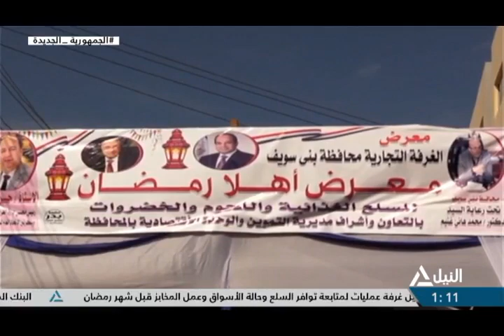ملفات 21-03-2023 الاستعدادات لشهر رمضان وجهود الدولة لتوفير كافة مستلزمات الشهر الفضيل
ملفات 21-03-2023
الاستعدادات لشهر رمضان وجهود الدولة لتوفير كافة مستلزمات الشهر الفضيل
صلاح عامر - الكاتب الصحفي مسئول ملف وزارة التموين والتجارة الداخلية